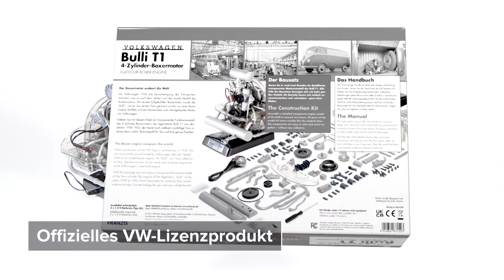VW Bulli T1 4-Zylinder-Boxermotor - Modell-Bausatz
Detailgetreu und voll funktionsfähig – Faszination pur!
Erleben Sie mit diesem Paket ein transparentes Funktionsmodell des 4-Zylinder-Boxermotors des legendären Brezelkäfers aus den Jahren 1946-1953, der heute noch weltweit unzählige Fans in seinen Bann zieht. Technikspaß für Sie und Ihre ganze Familie!

DER BAUSATZ
Motorblock, Nockenwelle, Kolben, Ventile, Verteiler, Zündkabel – dieser Bausatz enthält alles, was ein funktionsfähiger Motorbausatz haben muss! Die hochwertige Verarbeitung der einzelnen Bauteile sorgt für lange Funktionssicherheit.

Das passende Werkzeug, das Sie für den Zusammenbau benötigen, wird selbstverständlich mitgeliefert. Und das Beste: Sie müssen nichts kleben oder bemalen!

DAS HANDBUCH
Ebenfalls von Volkswagen lizenziert ist das beiliegende Begleitbuch mit allen wissenswerten und wichtigen Hintergrundinformationen zum Kulttransporter aus Wolfsburg und seinem epochalen Antrieb.
Damit der Aufbau des Bausatzes problemlos gelingt, wird jeder Aufbau- und Montageschritt bildlich und textlich exakt dargestellt.